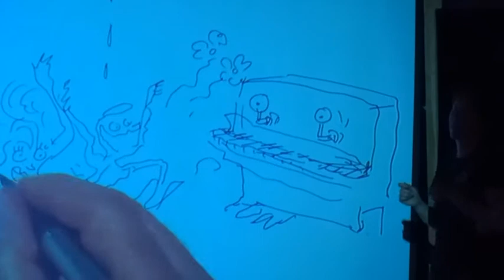ARTSPORTS Impronauten Schluss-Song Kutti MC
Kutti MC singt eine Zusammenfassung des Abends...

Alle Künstlerinnen und Künstler:

Nicolas aujourd'hui (Livezeichner)
Kutti MC (Freestyle Rapper)
Karolina Öhman (Cellistin)
Florens Meury (Beatbox & Backing Vocal)
Diana Heidt & Marius Bachofner (Improtheater)
Sibel Gürler (Jazztänzerin)
Marcel Waldburger (Jazzpianist)
Tobias Hofmann (Lichtimpronaut)